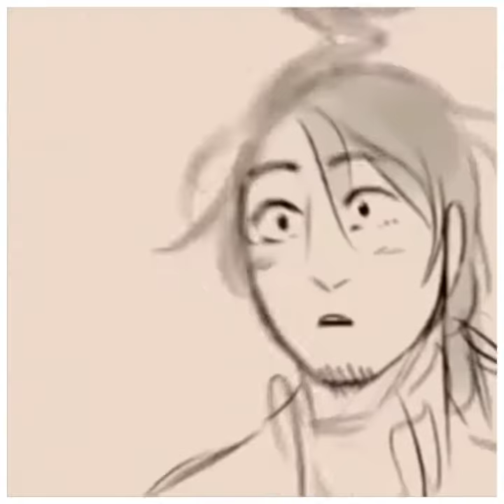jams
Art is from szins !